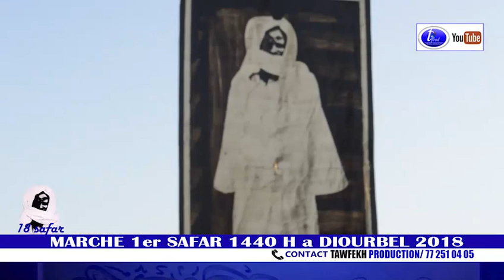MARCHE 1er SAFAR 1440 H a DIOURBEL 2018